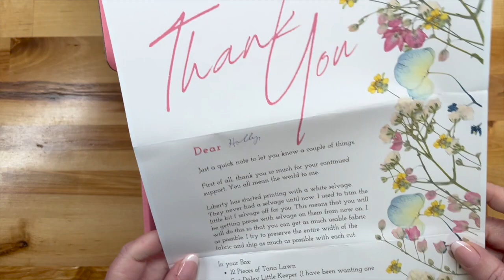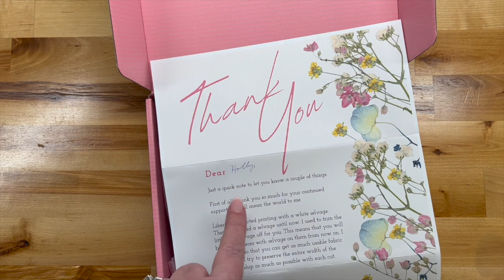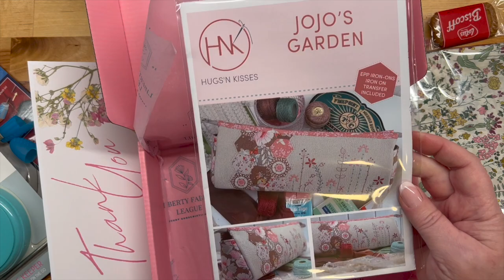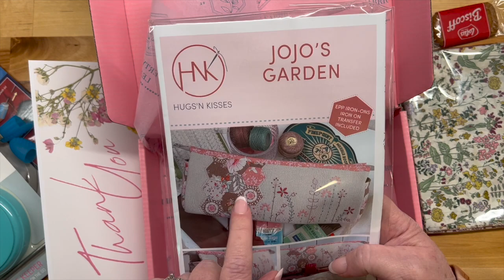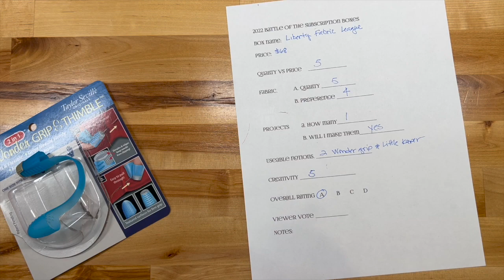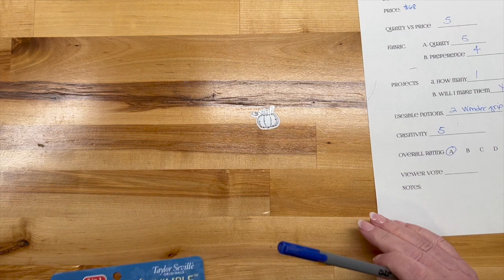BATTLE OF THE QUILTING SUBSCRIPTION BOXES - Round 1 - Liberty Fabric League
Liberty is all about luxury and is one of my very favorite subscription boxes! BONUS - wedding picture!!!

Box opening begins at 05:40